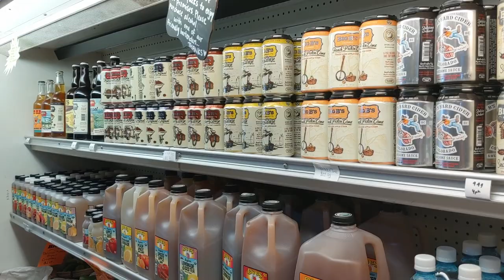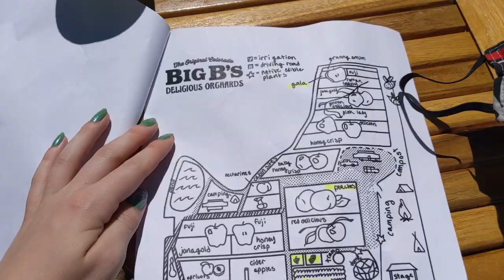Big B's Delicious Orchards | Exploring Colorado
Have you ever picked your own produce from an orchard? It is such a fun family activity to do and a great teaching moment for the little ones to show them where fruits and veggies come from. It is located in the town of Hotchkiss, CO, also close to Paonia, CO. Highly recommend visiting if you're in the area!